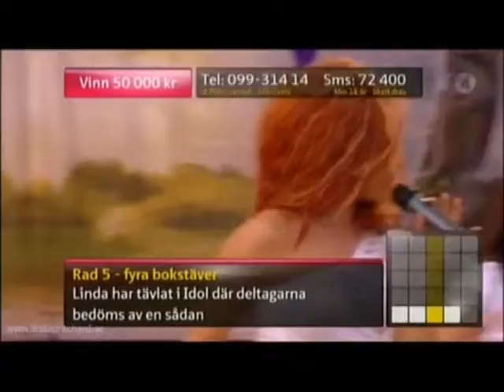Linda Pritchard - Miracle